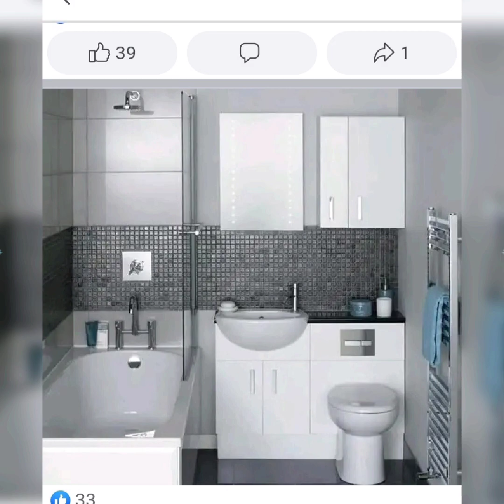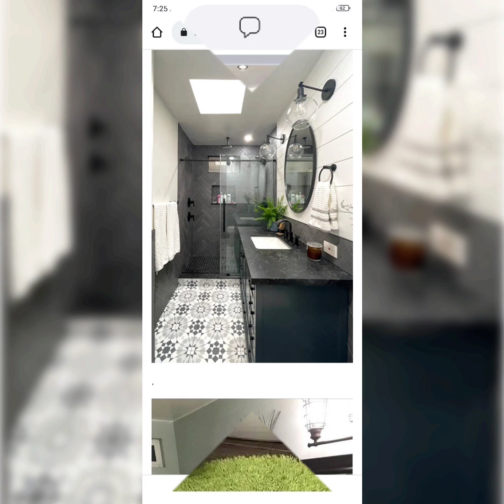simple washroom design|toilet ideas|bathroom tiles ideas|washbasin|sink designs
bathroom design
bathroom design ideas
interior design
small bathroom design
small bathroom design ideas
bathroom tiles
bathroom design hacks
bathroom design for home
bathroom tiles design,
bathroom makeover,
washroom design,
bathroom interior design
interior design bathrooms
bathroom renovation
bathroom remodel
bathroom design 2021
small bathroom ideas
bathroom design tiles
modern bathroom design
bathroom design mistakes

bathroom design
bathroom design ideas
small bathroom design
interior design
bathroom tiles
bathroom design hacks
bathroom tiles design
washroom design
bathroom makeover
interior design bathrooms
bathroom renovation
bathroom remodel
bathroom design 2022
bathroom design idea
small bathroom ideas
bathroom design tiles
modern bathroom design
bathroom design mistakes
bathroom design ideas
bathroom design fails
bathroom design bloxburg
bathroom designs minecraft
bathroom design tiles
bathroom design ideas 2022
bathroom design toca boca
bathroom design simple
bathroom design simple and small
bathroom design simple ideas
bathroom design simple indian
toilet design simple
bathroom tiles design simple
simple bathroom design indian style
simple bathroom design for home
simple bathroom design 2022
bathroom tiles
bathroom tiles design
bathroom tile
bathroom remodel
bathroom wall tiles
how to tile a bathroom
how to clean bathroom tiles
bathroom design
bathroom wall tiles design
bathroom renovation
tiling a bathroom Youtube
types of bathroom wall tiles
best bathroom tiles
how to cut tiles
tiles for bathroom
modern bathroom tiles
bathroom tiles colour
washroom tiles
tile bathroom
choosing bathroom tiles
bathroom tiles cleaning
bathroom tiles design
bathroom tiles cleaning
bathroom tiles fitting
bathroom tiles price in bangladesh
bathroom tiles painting
bathroom tiles design in bangladesh
bathroom tiles price
bathroom tiles grouting
bathroom tiles grouting sealing
grouting bathroom tile
bathroom tiles grout cleaning
bathroom floor tiles grouting
wash basin
wash basin designs
latest wash basin designs
wash basin design
wash basin design
wash basin design 2022
corner wash basin design
wash basin design in hall
modern wash basin design
wash basin design ideas
wash basin design in india
wash basin design for lobby
table top wash basin design
wash basin design for badroom
washbasin design
bathroom design
top wash basin
modern wash basin designs in hall
# wash basin
bathroom mirror design
bathroom mirror
mirror design
bathroom mirror design ideas
bathroom mirror ideas
modern bathroom mirror design
bathroom mirror designs
bathroom mirror cabinet
mirror design ideas
bathroom mirror decor
bathroom design
led bathroom mirror
interior design
bathroom mirror frame
luxury bathroom interior design
bathroom mirror makeover
bathroom mirrors
luxury bathroom design
luxury bathroom design ideas